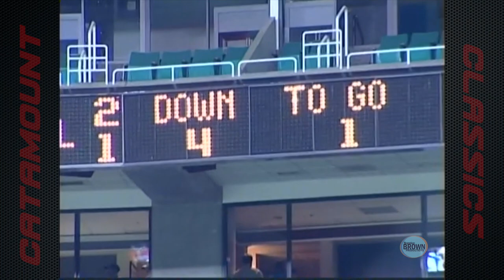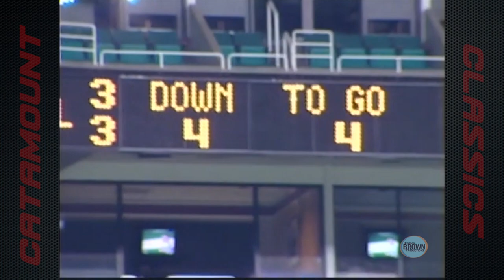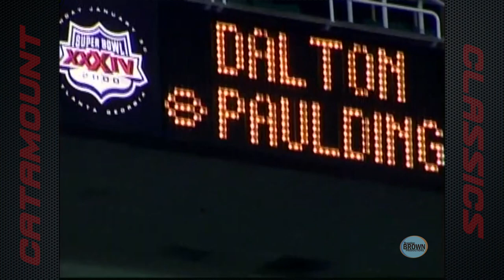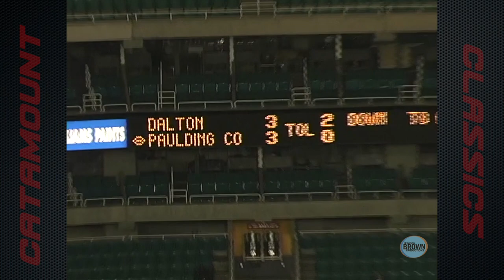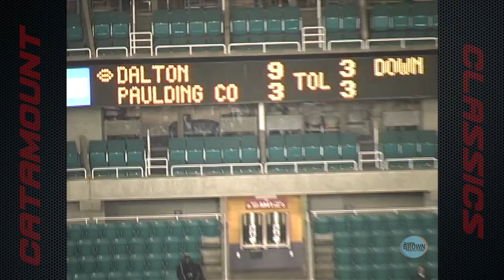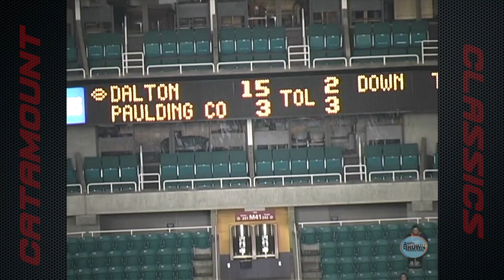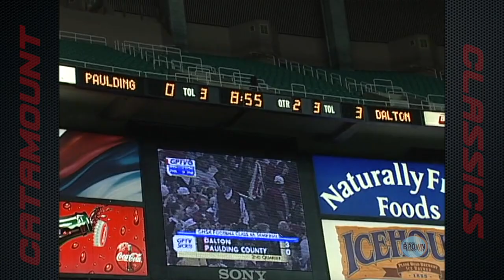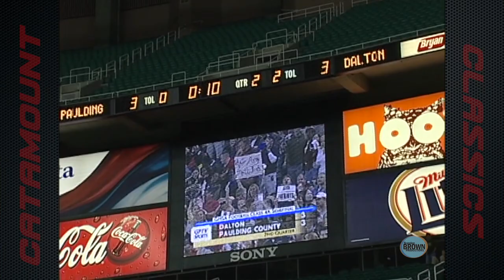Dalton at The Dome - 2001 Season vs Paulding County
WHAT A CLASSIC! Post your memories in the comments!!! This is probably my #1 Dalton experience.  This Catamount Classic is from December 15th, 2001.  It was a semi-final between the Dalton High School Catamounts and the Paulding County Patriots.  We have 3 different camera angles of this game and are each shown separately.  Field cam 1 was Brandon Brown , Press Box Cam was Jim Cook, and Field cam 2 was Matt Asbell.  This was an incredible experience in the Georgia Dome.  The fans were rockin it and Big Red was victorious in a 22-3 win over Paulding County, advancing Dalton to the State Championship at Statesboro and improving their record to 13-1.  Sit back and relive this one!!!

Recorded 12.15.01